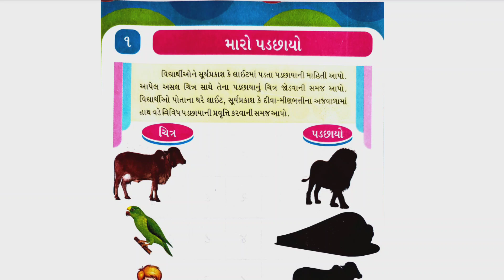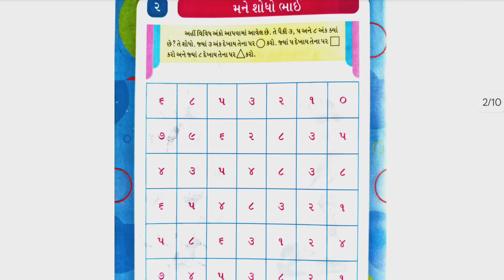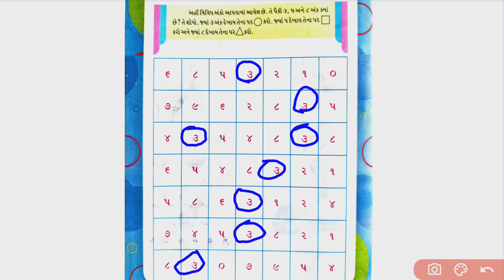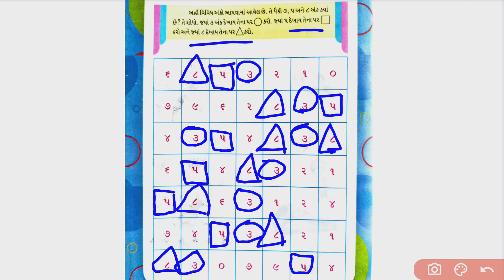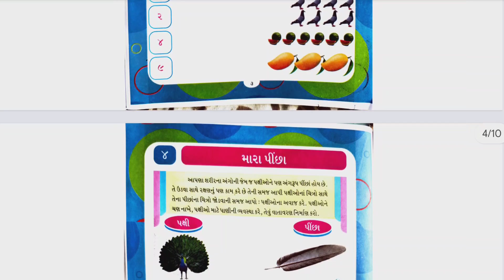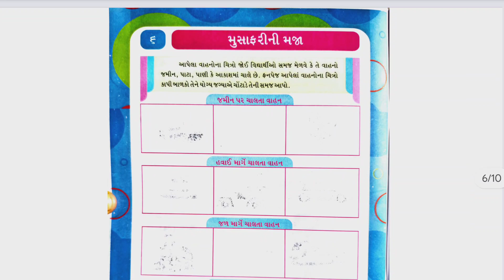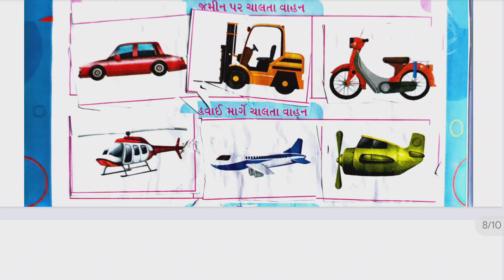Std 1 project pravruti book , dhoran 1 project pravruti book 1 - ધોરણ 1 પ્રોજેક્ટ પ્રવૃત્તિ બુક 1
Std 1 project pravruti book , dhoran 1 project pravruti book – Pravruti 1 – std 1 project book 1 – ધોરણ 1 પ્રોજેક્ટ પ્રવૃત્તિ બુક:

Std 1 project pravruti 1 solution,Dhoran 1 project pravruti book solution,project pravruti 1 std 1

Dhoran 1 project pravruti book – Pravruti 1

 Std 1 project book 1 solution

ધોરણ આઠ પ્રોજેક્ટ પ્રવૃત્તિ બુક

પ્રોજેક્ટ પ્રવૃત્તિ બુક

પ્રોજેક્ટ પ્રવૃત્તિ બુક ધોરણ આઠ

ધોરણ 1 પ્રોજેક્ટ પ્રવૃત્તિ બુક પ્રવૃત્તિ ચાર

પ્રોજેક્ટ પ્રવૃત્તિ બુક ધોરણ નવ પ્રવૃત્તિ આઠ

Std 1 project pravruti book

Dhoran 1 project pravrutti 1

Dhoran 1 project pravruti book 1 solution

Std 1 project pravruti book 1 solution

Std 1 project bhaumitik aakar

Class 1 general science practical book project number 1 solution

Dhoran 1 project bhaumitik aakar

ધોરણ એક પ્રોજેક્ટ પ્રવૃત્તિ બુક

પ્રોજેક્ટ પ્રવૃત્તિ બુક

પ્રોજેક્ટ પ્રવૃત્તિ બુક ધોરણ એક

ધોરણ 1 પ્રોજેક્ટ પ્રવૃત્તિ 1 સોલ્યુશન

Dhoran 1 project 1 Bhaumitik aakar

Std 1 project 1 Bhaumitik aakar

Standard 1 project 1 Bhaumitik aakar

Project 1 std
પ્રવૃત્તિ 1